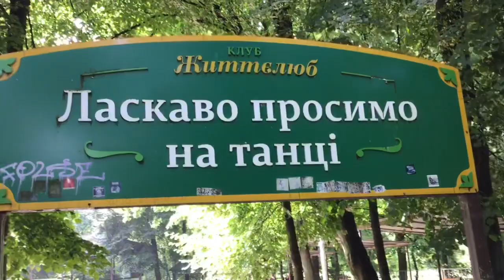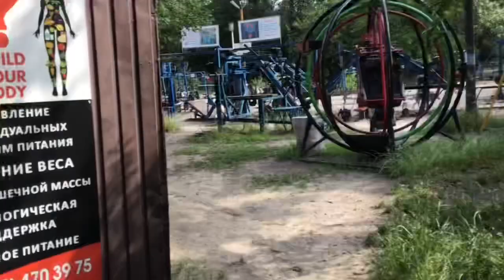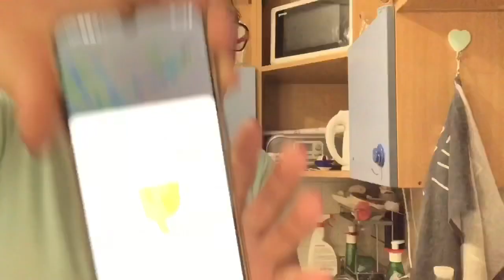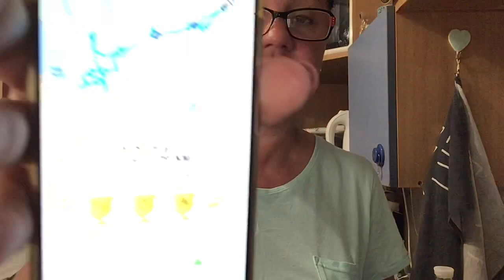Тренировочка утренняя. День #73 Часть 1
Шла на тренировку-  а забрела  в Хащи )))

Привет. Мое имя Елена.
Мне 51 год. Рост 170 см.
Живу в прекрасном украинском городе , в столице.
Вы догадались?
Да. Это Киев.

За 4 года я, непонятно до сих пор, как-располнела,  до 105-8 кг.
Видимо происки врагов . Да что там видимо- 100 процентов. ;)

А сейчас , я поменяла свой образ жизни на другой.
Слежу за питанием и прочими ништяками.
Все можно увидеть в моих прекрасных видео.
Умащивайтесь поудобнее- и вперед... со мной стройнеть.
Ну ладно, хоть не стройнеть- а просто поддержать.

Друзи...
Менять привычки сложно. Но если чего-то желаешь, то возможно поменять все.
Хорошего дня.
Воплощайте свои желания в жизнь!